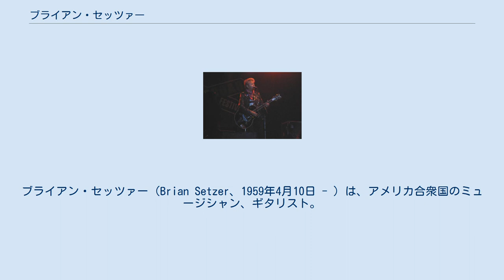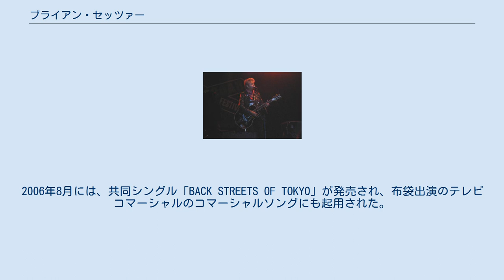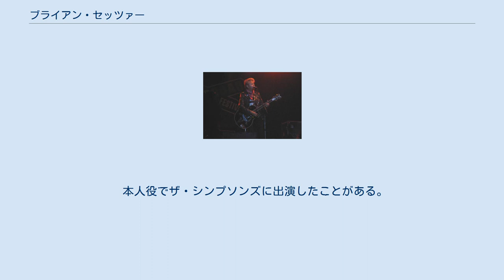ブライアン・セッツァー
ブライアン・セッツァー（Brian Setzer、1959年4月10日 - ）は、アメリカ合衆国のミュージシャン、ギタリスト。
ストレイ・キャッツ、ブライアン・セッツァー・オーケストラのメンバーとして活動。
ニューヨーク州マサペクア出身。
 少年時代にビートルズを聴き、ジョージ・ハリスンの写真を見てギターに興味を抱くようになり、8歳でレッスンを受け始めた。
そして、1976年頃にジーン・ヴィンセントの「ビー・バップ・ア・ルーラ」をジュークボックスで聴き、クリフ・ギャラップのギター・ソロに衝撃を受けてロカビリーに傾倒していった。
 1979年にストレイ・キャッツを結成し、そのボーカル、ギター担当としてネオロカビリーブームにて一世を風靡した。
1986年にソロ・デビューを果たし、1990年にはブライアン・セッツァー・オーケストラを結成。
 金髪のリーゼント（クイッフ）が特徴だが、地毛は黒である。
両腕全般にはタトゥーがある。
また、大のスカルコレクターでもある。
ギターはグレッチ製の物を特に使用。
 布袋寅泰と親交が深く、1996年に発表されたアルバム『King & Queen』にて初共演した。
実現しなかったものの、2005年には共同プロジェクト（バンド活動）も予定されていた。
2006年8月には、共同シングル「BACK STREETS OF TOKYO」が発売され、布袋出演のテレビコマーシャルのコマーシャルソングにも起用された。
2007年1月には、東京都、神奈川県、大阪府にて行われた布袋主催によるライブに参加し、日本を代表するギタリストの一人、Charを交えた“三大ギタリスト”の競演が実現した。
また、互いにシグネチャーモデルの物品を使用する仲でもある。
 元プロ野球選手のイチローのファンでもあり、2002年2月から放送されたペプシコーラのテレビコマーシャルにイチローの活躍を歌った「Pep Pep Pepsi」という楽曲を提供している。
この楽曲は後に歌詞を変えて「Sexy, Sexy」という曲名でアルバム『Best of The Big Band』に収録された。
 本人役でザ・シンプソンズに出演したことがある。